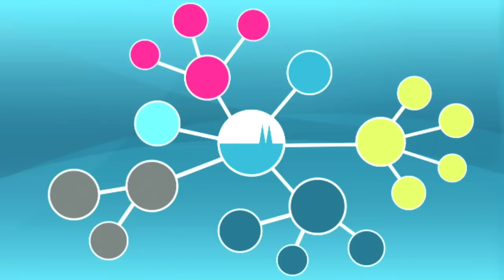IGC 2012 - Keynote #1 by Dr. Klaus Töpfer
Dr. Klaus Töpfer "On the way to the Anthropocene. Consequences for scientific research, societal understanding and political responsibility"